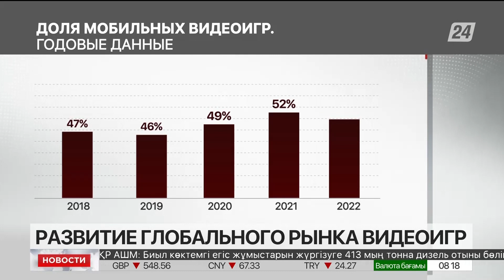Свыше $184 млрд составил объём мирового рынка видеоигр в 2022 году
Свыше 184 миллиардов долларов составил объём мирового рынка видеоигр в прошлом году. По данным аналитиков, самыми активными покупателями были жители Китая и США, передает «Хабар 24». На них пришлась половина от всего объёма. Следом идут Азиатско-Тихоокеанский регион и Европа. Лидирующую нишу уже второй год подряд занимают мобильные игры. Не отстаёт от трендов и Казахстан.